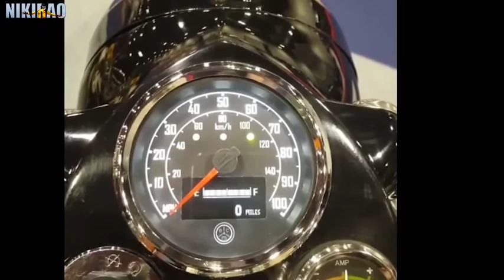Royal Enfield EV 2022 | Royal Enfield Electric Motorcycle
2 साल पहले लॉन्च हुई Royal Enfield Classic E.V, जानें कहां, कीमत, फीचर्स, रेंज, चार्जिंग टाइम, बैटरी पैक और इंजन?, फेस बैक और साइड लुक? भारत में क्या है कीमत, आइए एक ही वीडियो में देखते हैं।

2 साल पहले ही लॉन्च हो गई Royal Enfield Classic EV जानिए कहां व कीमत….
Royal Enfield Electric Bike का इलेक्ट्रिक वेरिएंट 2 साल पहले ही UK (United kingdom) में लॉन्च हो चुका है। आइए जानते हैं रॉयल एनफील्ड इलेक्ट्रिक मोटरसाइकिल की पूरी रिपोर्ट।